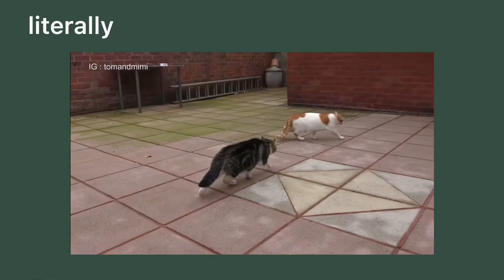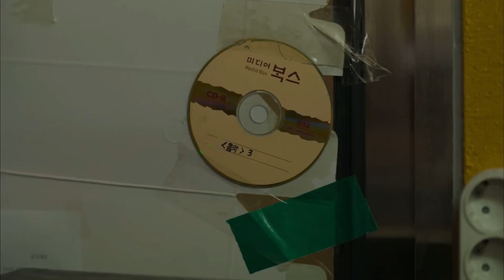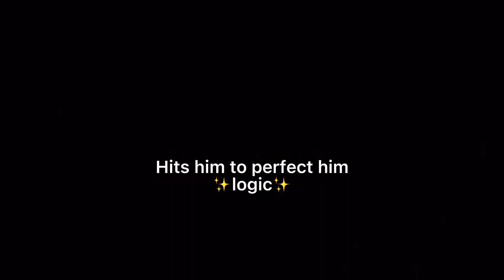All of us are Dead is a Comedy